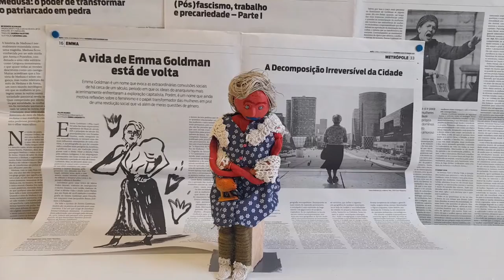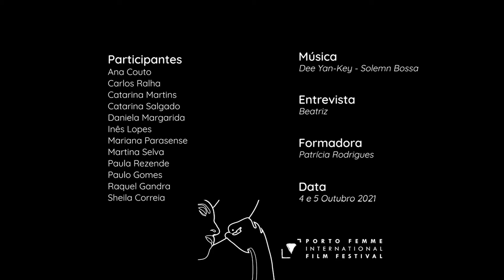Sapatilhas - Oficina de Stop Motion orientada por Patrícia Rodrigues - Porto Femme 2021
Trabalho final da Oficina de Stop Motion orientada por Patrícia Rodrigues no Porto Femme 2021
Participantes:
Ana Couto
Carlos Ralha
Catarina Martins
Catarina Salgado
Daniela Margarida
Inês Lopes
Martina Selva
Mariana Parasense
Paulo Gomes
Paula P Rezende
Raquel Gandra
Sheila Correia Ramos

Entrevista: Beatriz
Formadora: Patrícia Rodrigues